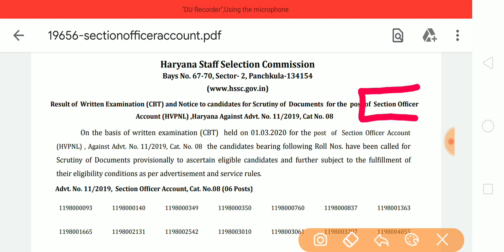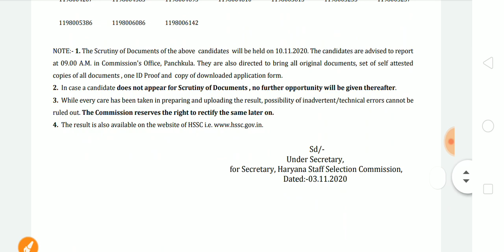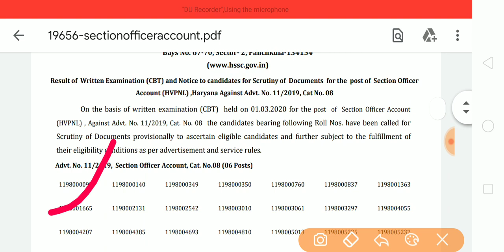Good News| HSSC Recruitment Result Out| Special Education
Good News
HSSC Result Out
Special Education